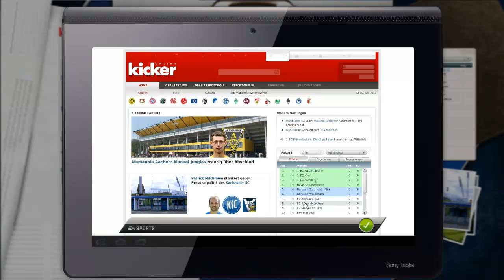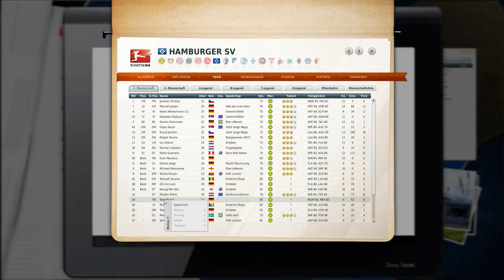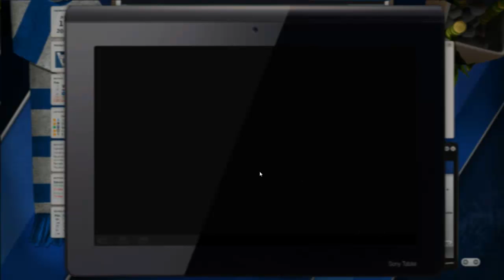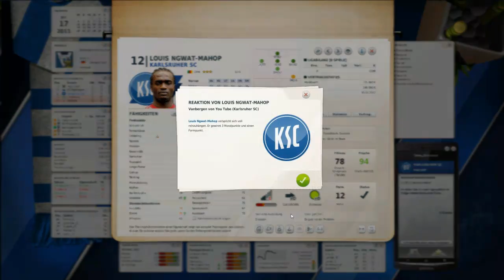LP FM12 [Staffel2] #007 "Leihgeschäfte"[HD][deutsch]